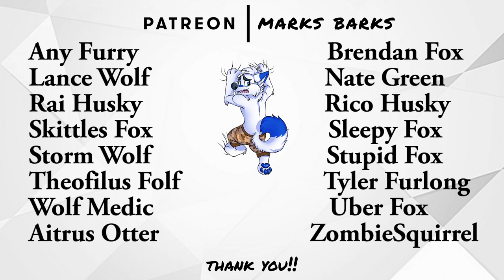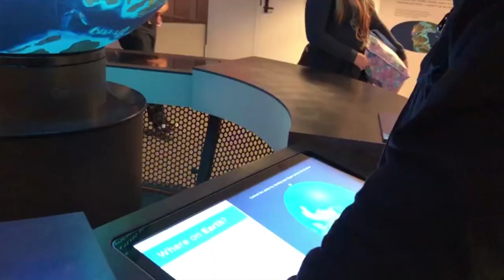Gerce is TRAPPED in the Museum | Vlogmas Day 21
That awesome noise you heard in the outro was made by the very awesome Verplex!: